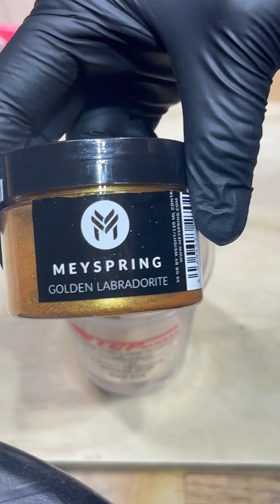Walnut with Gold Epoxy design on Lazy Susan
In This video I made a Lazy Susan from Solid Walnut and filled a pretty cool design with a gold epoxy resin.
I know the video was recorded in the wrong ratio / orientation and I apologize for that. It was meant to be a short but I got carried away. Lol